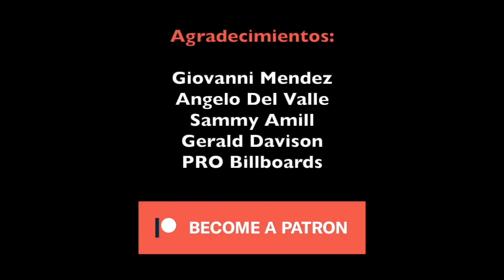The Croods: A New Age - Review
Dirigida por Joel Crawford
Protagonizada por Ryan Reynolds, Nicolas Cage, Emma Stone
All film images are property of Universal Pictures